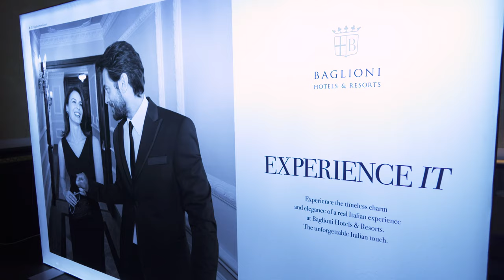Casa Baglioni at Baglioni Hotel London | 2019 Baglioni Hotels & Resorts Event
Great success for the Casa Baglioni Event in London in the exclusive setting of Baglioni Hotel London. All our guests and friends were invited to live an authentic Italian and Maldivian experience to celebrate the launch of the new brand campaign alongside the new Baglioni Resort Maldives, with the unforgettable touch of Baglioni Hotels & Resorts. A special thanks to Ferrari Trento, Insìum, MC2 Saint Barth for partnering with us and making this a truly memorable event. Discover more